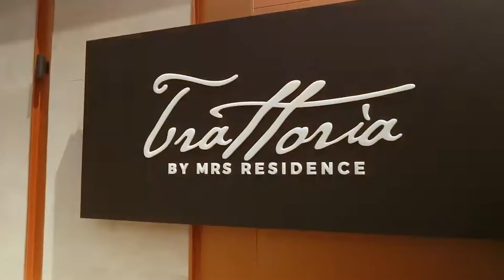Trattoria by MRS Residence | Business Lunch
Satisfy your cravings for your favorite Italian food at 𝑻𝒓𝒂𝒕𝒕𝒐𝒓𝒊𝒂 𝒃𝒚 𝑴𝑹𝑺 𝑹𝒆𝒔𝒊𝒅𝒆𝒏𝒄𝒆 and join us for lunch or dinner with your friends or business partners.

Book your table now at 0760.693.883